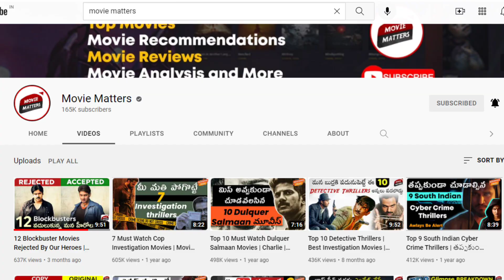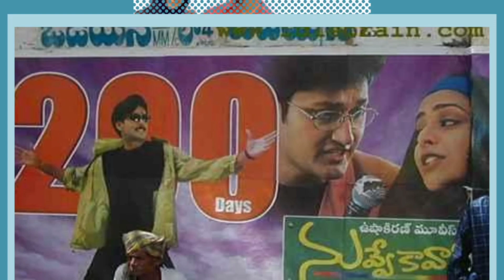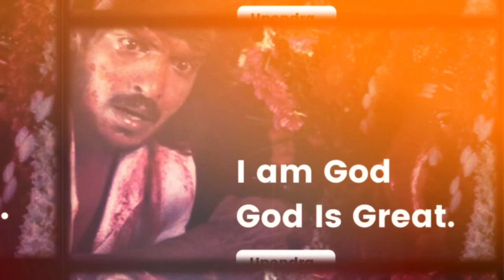10 Actors/Directors Who Broke Records With Their Initial Films | Upenrda, Ram Charan | Movie Matters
we Movie Matters, here compiled a list of 10 Actors/Directors Who Broke Records in Their Initial film career.

Movie Matters.